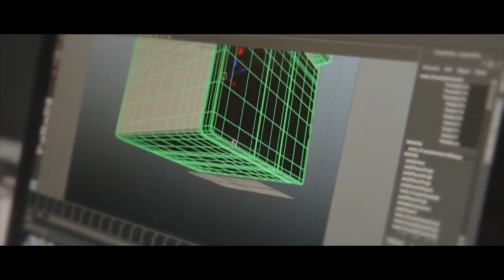How To Be a Maker!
Check out makers profile on Maker Pro and see more DIY projects published